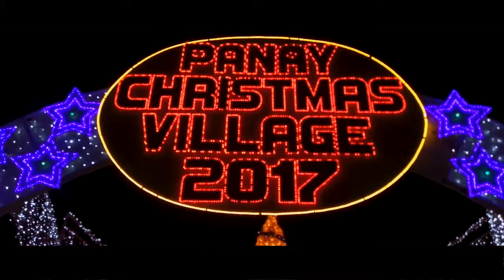PANAY CAPIZ CHRISTMAS VILLAGE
Panay, Capiz Christmas Village 2017 is LIT. With all the lights and the colors plus the replica of the biggest Catholic Church bell on the highlight. Check this out and I am proud to say this is my father's hometown. The Best!

Track: DJ Quads - Your Christmas - [NCS ADDITIONAL]

Hi Guys!

Hi I'm Rianne, an Ilonggo from the City of Love, and I love inspiring people and boosting them up in motivation for daily challenges. That is the reason why I created this channel. This is here I will post my Daily VLOGS of Motivation in Hiligaynon (Represent!) and thngs I have created from Travel Vlogs to Videos of everyday life. Enjoy life and let's go face the world. The BEST is COMING!

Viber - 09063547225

Val Rianne Billones
#6 Fajardo Street Jaro, Iloilo City
Philippines, 5000

Thanks!